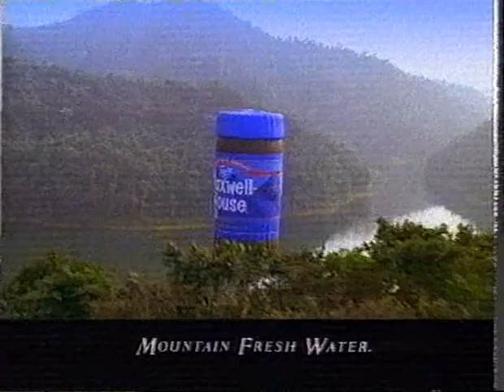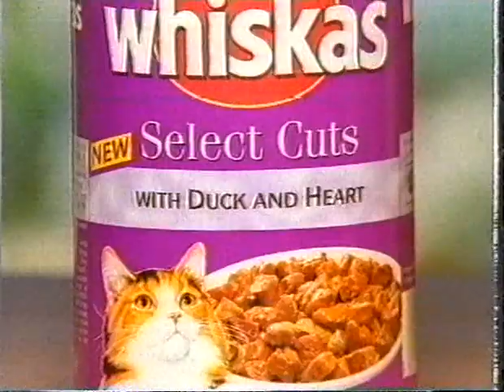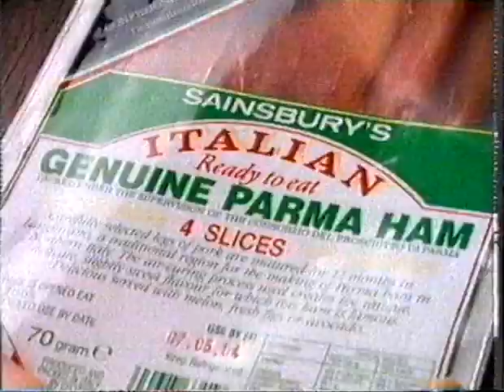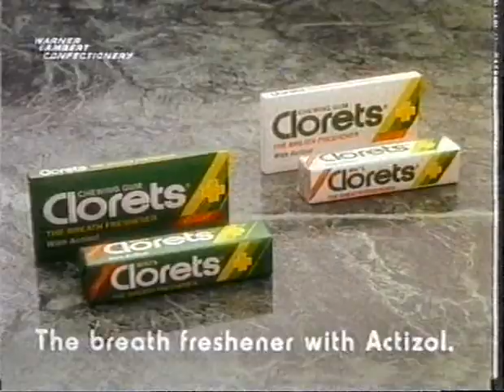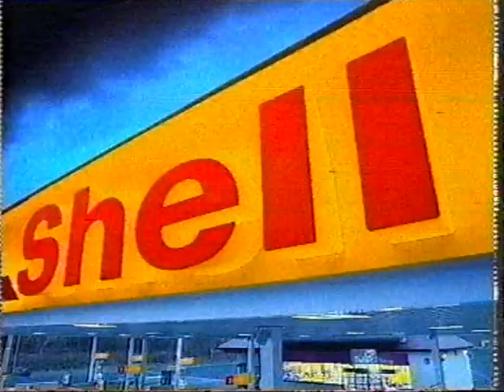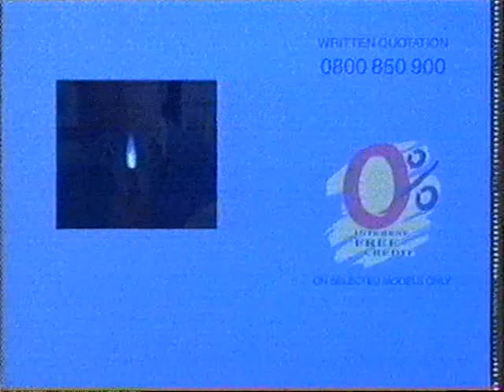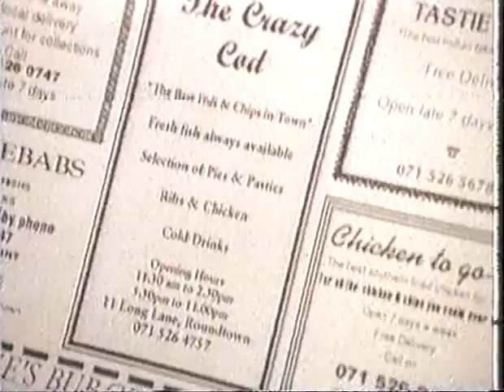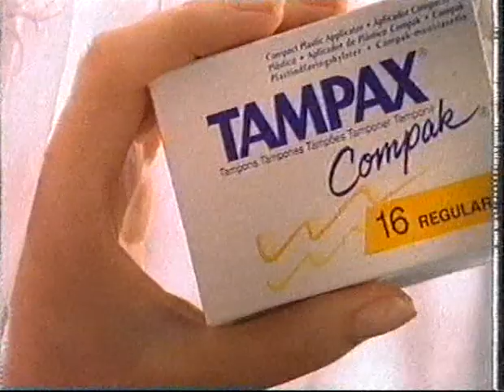UK Television Adverts from April 1994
Maxwell House
KFC
Marmite
Janet Frazer
Pampers Baby Dry
Whiskas Select Cuts
BT - The New Daytime Rates
Peugeot 106 - Leave It All Behind
Nestle Clusters
Sainsbury's - Everyone's Favourite Ingredient
Post Office - Part Of Everyday Life
Plan International UK
Heineken Export - Stephen Fry
Coca Cola
Clorets - Hale and Pace
Hotpoint Washing Machine
Kleenex Huggies
Shell - You Can tell when it's Shell
Abbey National - Richard Wilson
Heineken
British Gas - Harry Enfield
Mastercard Access
Audi
Janet Frazer
Orignal Alpen
Sun Valley - Where only the best will doodle-do
Max Factor International
Nurofen
Tampax
Jif
Slim-Fast